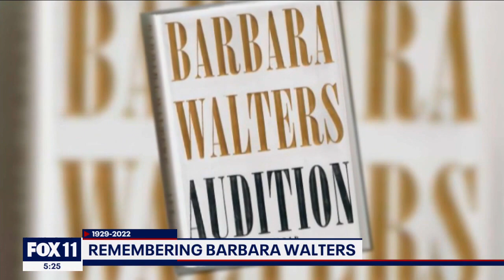A look back on the life and legacy of Barbara Walters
Trailblazing journalist Barbara Walters died at the age of 93.